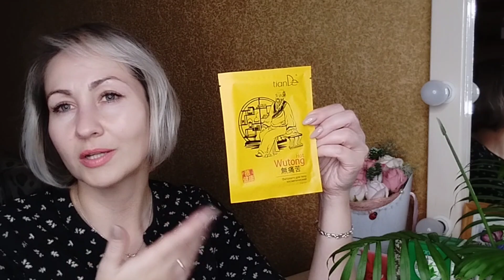Болталка😍про ресницы, аромат дня и покупки в Тианде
Делюсь ароматами 👉
Видео носит развлекательно- ознакомительный характер .
Автор высказывает своё субъективное мнение, все товары куплены за свои средства для личного использования и из моей личной коллекции.
Не агитирую к покупкам, делюсь отзывами.

 *не является рекламой